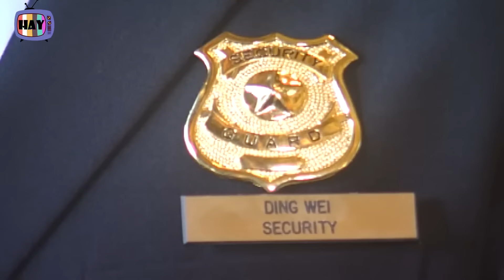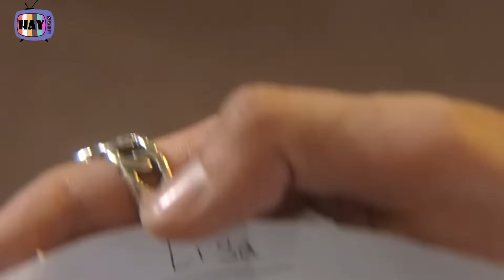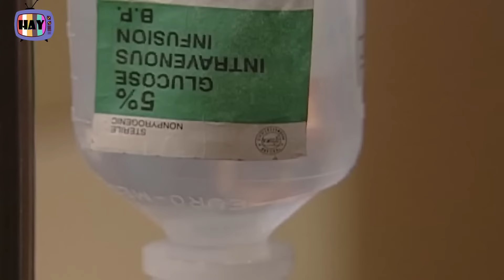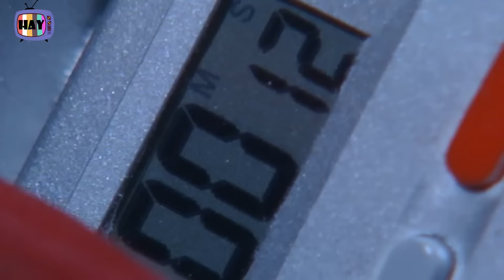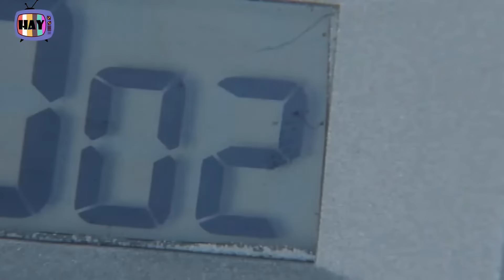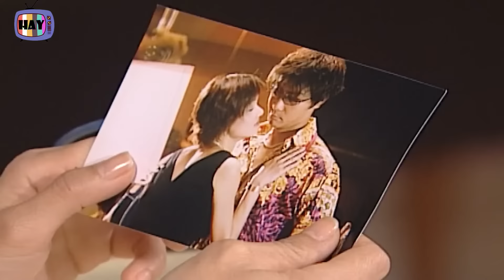THẦN BÀI TRỞ LẠI Tập 27 | Phim thần bài Hồng Kông siêu kinh điển, hành động võ thuật đặc sắc